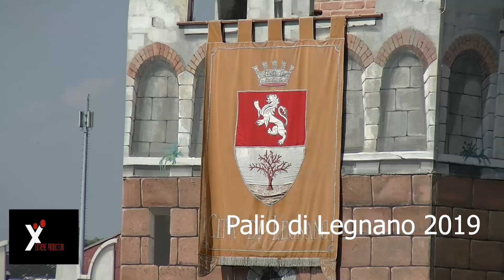Palio di Legnano 2019 Highlights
2 Giugno 2019 - Palio di Legnano
Highlights del Palio con la sfilata, prima e seconda batteria (immagini rallentate della caduta) e la finale con il trionfo della Contrada di San Domenico.
Riprese e Montaggio di Ricky Mezzera per Extreme Production
Riproduzione Televisiva vietata senza autorizzazione.